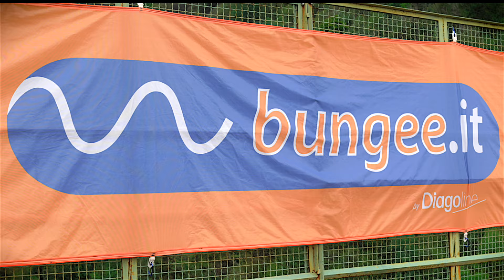Giro d'Italia 2024 - Un salto in rosa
Il Bungee Center Veglio omaggia il Giro d'Italia 2024 durante il passaggio proprio sotto al Colossus Bridge. Un salto "in rosa" per salutare spettatori e corridori e rendere ancora più memorabile la tappa biellese di questa edizione del Giro.